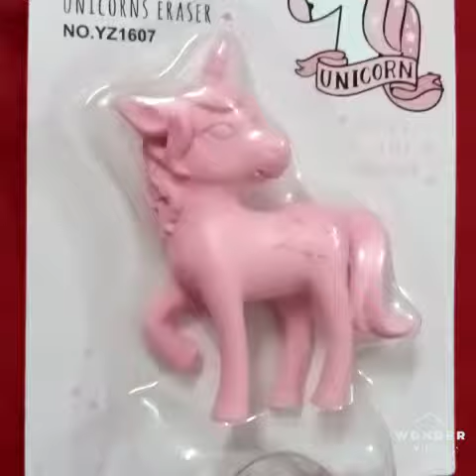Unicorn Erasers YZ1607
High Quality

Made of non toxic and eco-friendly
Erase pencil mark easily
Kids favorite character